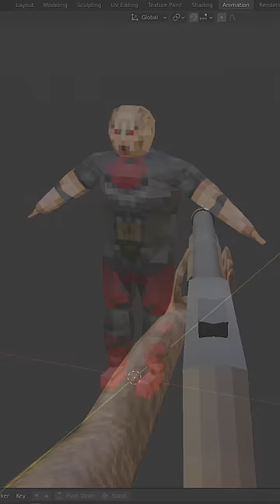Hice DOOM (1993) en 3D en 60 SEGUNDOS en UNREAL ENGINE!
Soy Rhomita y desarrollo videojuegos indie utilizando los motores Unity Engine y Unreal Engine! También hago un poco de modelado 3D en Blender aunque soy un poco novato.
Mi fuerte está en la programación ya que me dedico a eso hace más de 10 años.
Actualmente estoy enfocado en desarrollar mi juego "Proyecto Patas" y voy subiendo videos contando cómo es el desarrollo del mismo, pero también recreo mecánicas de videojuegos conocidos, participo de gamejams, hago juegos en 24 horas (o en plazos de tiempo absurdos) y también trato de contarlo con videos tipo devblog de la forma más rápida y entretenida posible para valorar tu tiempo en internet.

➤ Videos Devblog del Proyecto Patas

➤ Otros videos de desarrollo de videojuegos